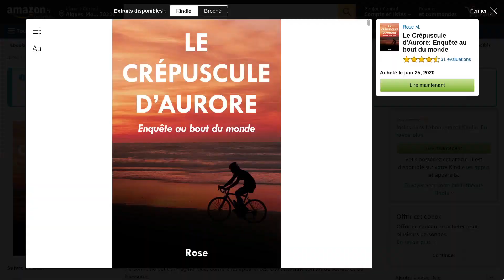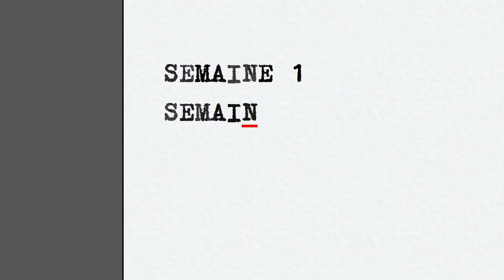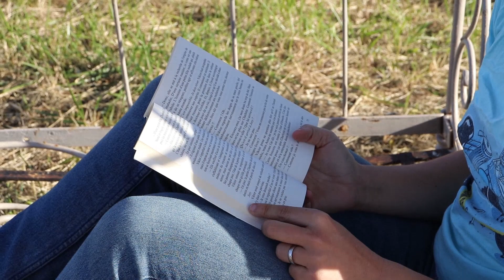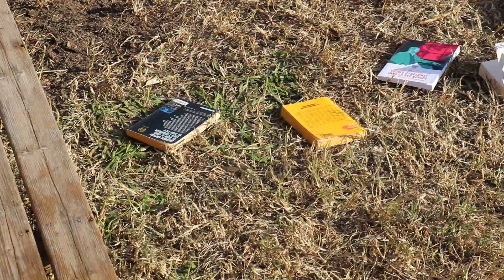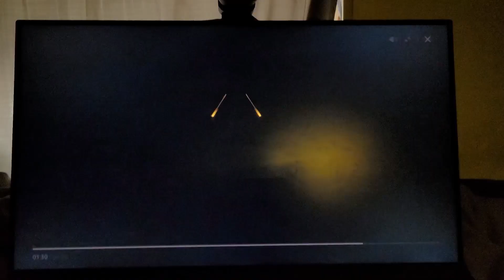Les graves conséquences du Black November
Dans ce nouveau reportage, notre envoyé spécial a suivi une accro à la lecture qui a participé assidûment à un challenge littéraire au mois de novembre. Ce challenge, organisé par Séverine de @IlEstBienCeLivre-FR, touche des milliers de personnes dans le monde, chaque année. Mais, derrière son ambiance bon enfant, se cachent des drames au sein des familles !

Pendant un mois, nous avons donc suivi Rose et John dans leur quotidien en novembre 2022... Et le constat est édifiant !

Les livres mentionnés dans cette vidéo :
- Birdman, de Mo Hayder
- L'outsider, de Stephen King
- Le chien des Baskerville, de A.C. Doyle
- Shutter Island, de Dennis Lehane
- Chien 51, de Laurent Gaudé
- Le syndrome E, de Franck Thilliez
- Rendez-vous avec le danger, de Julia Chapman
- De soleil et de Sang, de Jérôme Loubry
- Les morts de Bear Creek, de Keith McCafferty
- Mr Brown, d'Agatha Christie
- Mort sur le Nil, d'Agatha Christie

Je m’appelle Rose et je suis écrivaine, chroniqueuse littéraire, productrice d’une fiction audio, nouvelliste et inventeuse du fameux Trouillomètre Littéraire®.

Pour me soutenir, vous pouvez, au choix :
- M'offrir des livres 🥰
- Lire mon roman policier Le Crépuscule d’Aurore - Enquête au bout du monde
- Acheter des livres grâce aux liens en description qui me permettent de toucher un pourcentage de la vente sans frais pour vous.

Bienvenue sur ma chaîne booktube où je parle littérature noire (polars, thrillers, cosy mystery, cosy murder, romans noirs), de SFFF (science-fiction fantasy fantastique), contemporains, feel-good, littérature féministe et bien d’autres encore !